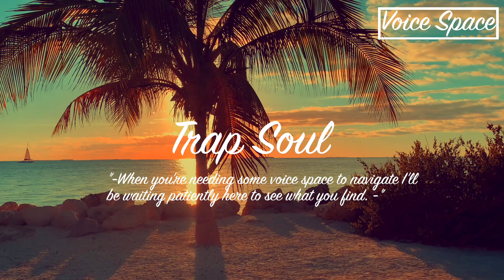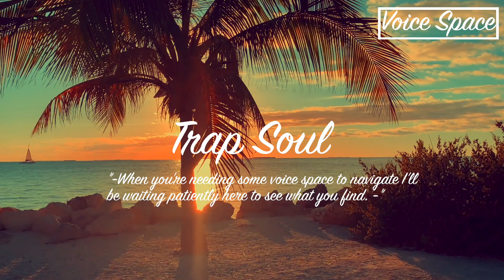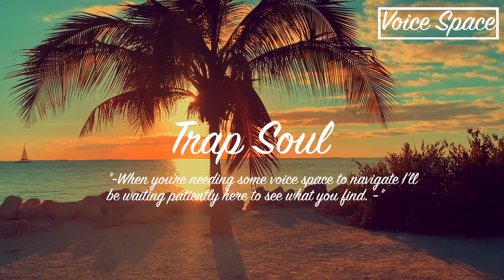Bryson Tiller Type Beat| Voice Space | Free | Wavey Type Beat | Trap Soul | Sad/Mellow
🆓  Free | Instant Delivery (Untagged)

🤩Submit your vibe:
Submit your music to me. I want to hear what you fellow musicians can do with my beats. If you have flowed or sang on any of my beats then please send them to me, I'd love to hear them and will support them on their own playlist using my social media. How? You can submit this via my website - then go to contact at the bottom of the page. 👊

Credit where credits due
Background image: